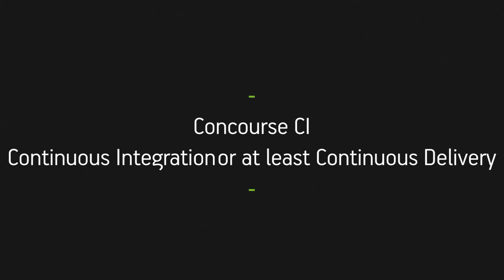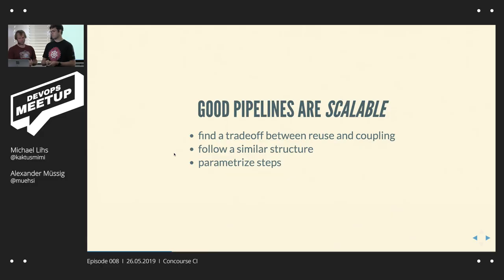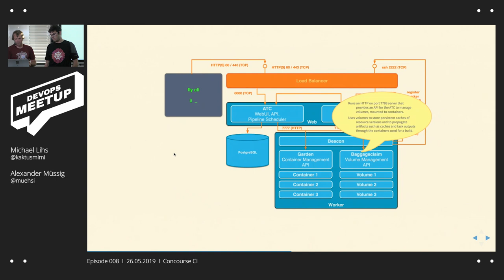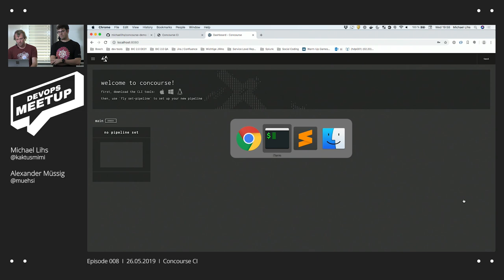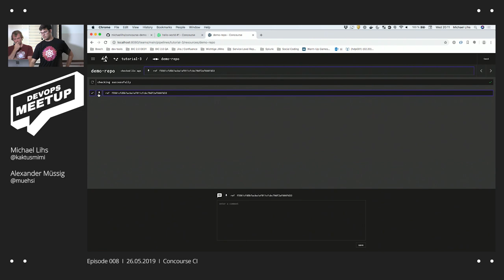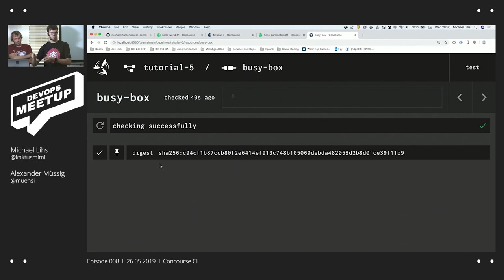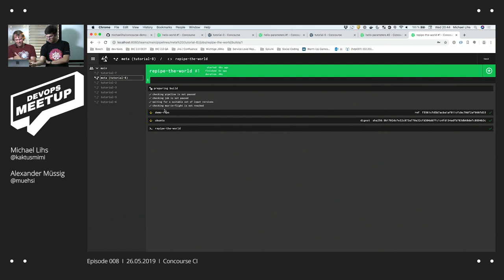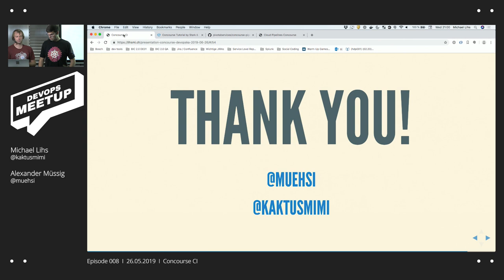DevOps KA | Concourse CI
Few years ago, Continuous Integration (CI) or at least Continuous Delivery (CD) used to be bleeding edge technology. If you managed to set it up for your project you were playing amongst the cool kids. Nowadays having a CI/CD pipeline can be considered mainstream and without a fully automated delivery workflow in place, you are likely to lose important competitive advantage.

One can argue that CI/CD pipelines became a key driver for a team's software delivery performance. They evolved from some hacky shell scripts - that were created once and never ever touched again - to a critical component of your software project that need to be maintained and scaled like any other artifact.

During this presentation we will introduce some patterns and general requirements for modern delivery pipelines and discuss why Concourse might be the right tool to develop and operate pipelines "that don't suck".

The target audience of the talk are all software and infrastructure developers that want to learn how to use Concourse to build maintainable and scalable delivery pipelines.

synyx